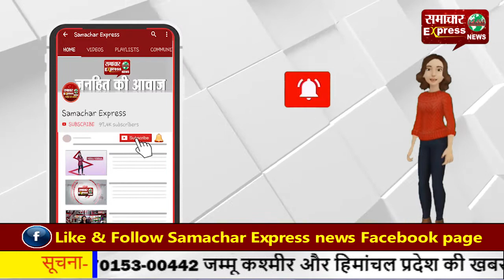करनाल कर्ण स्टेडियम में बनेंगे शीघ्र ही खेलने के कई नए हाल..